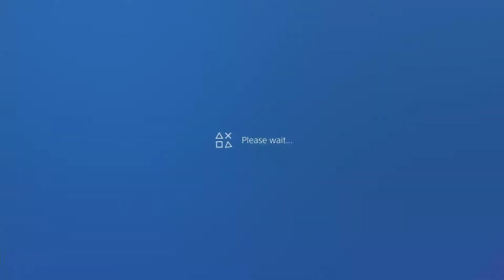Let's Play Persona 5 Royal Part 92 Preparations for the final battle.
We make preparations for the final battle mostly grinding levels, completing sidequests and building up character relationships.